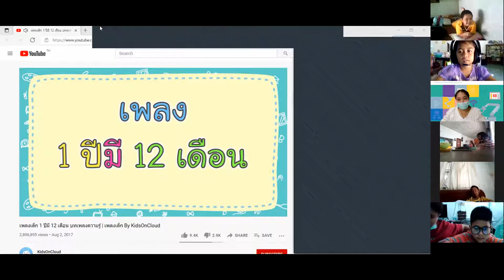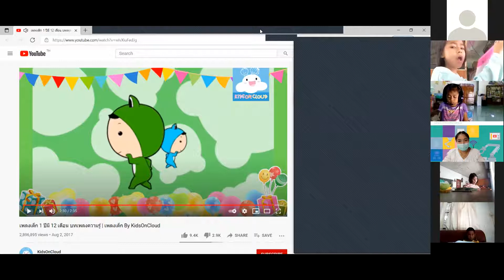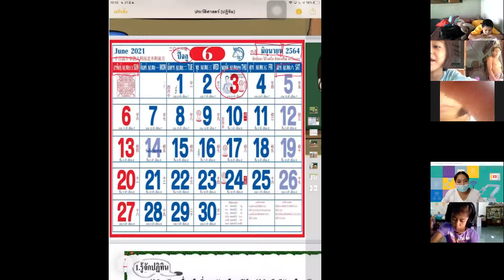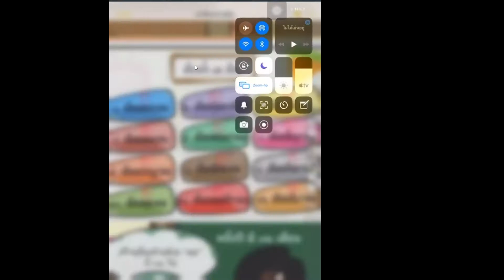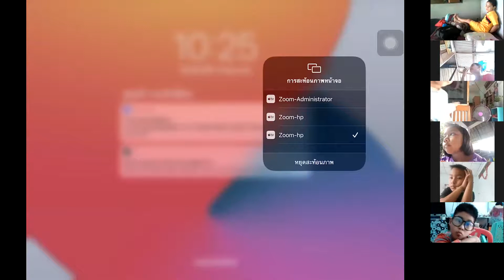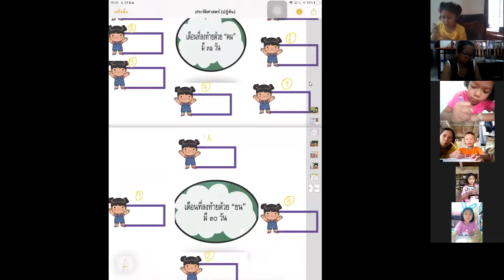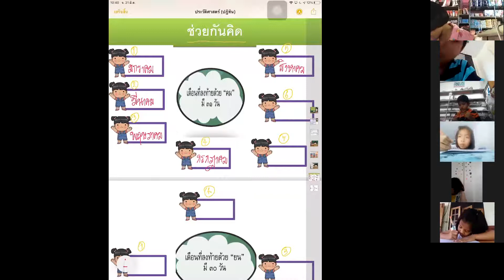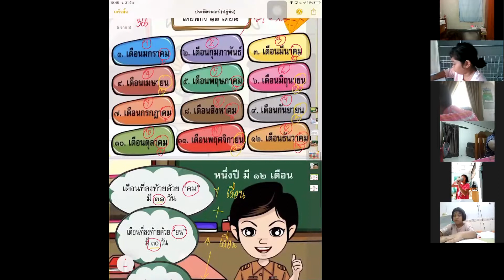สังคม ครูฟ้า ห้อง 2,4,6 21 มิ ย 64